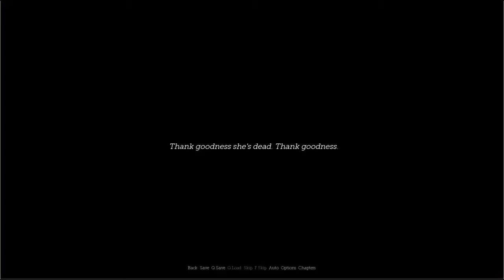Cupid - Learning to read [Part 6]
We are moving to France in the 18th century and play as the third person point of view character of Mother —  a unique twist to the Visual Novel decision making medium. We will decide the fate of the characters, scold or console, argue or assent… And it sure is going to be emotional...